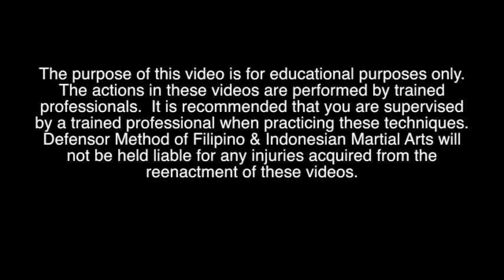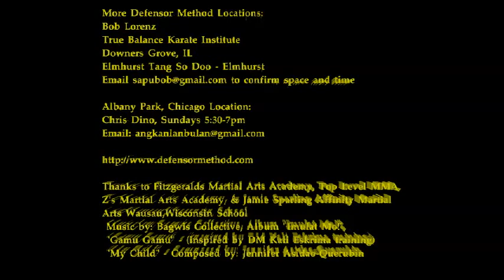FMA/IMA: Knife concepts & hubad lubad techniques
This video is on Defensor Method of Filipino-Indonesian Martial Arts featuring knife disarm concepts and a weapons training drill, Hubad-Lubad. In this video, Mahaguro Nate Defensor breaks down one knife vs. knife  defense.  A drill where two practitioners can develop speed,
reflexes, coordination and timing.  This exercise teaches how to
counter a knife attack and defending with a knife.  Again, this is
only a drill to develop one's reflexes and striking/countering at
close range. The second video clip shows a drill known as
"Hubad Lubad" as taught in Defensor Method to familiarize
practitioners to get used to close range using certain types of
responses to an attack using Single Stick Defenses and Stick &
Dagger Defenses in the "Hubad Lubad" drill.